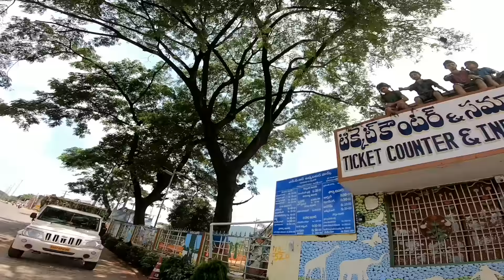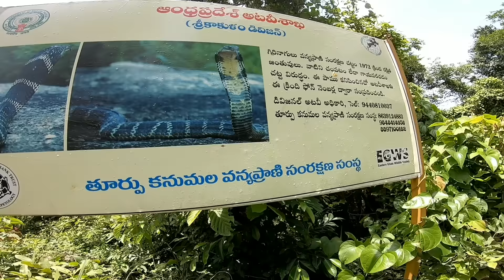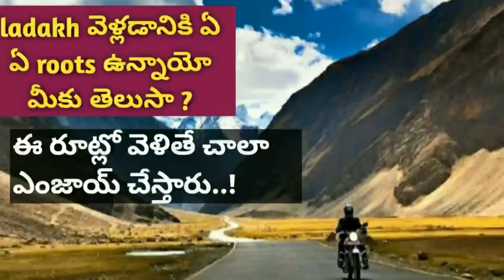Beauty of Srikakulam part2| Seethampeta Sunnapugedda waterfalls Explore by Neelu arts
For NRS2 TOP BOX and PANNIERS

Robustrion 40 in 1 Mounts, Straps & Accessories Kit for Action Camera:

ULANZI V2 Case for GoPro Action Camera: